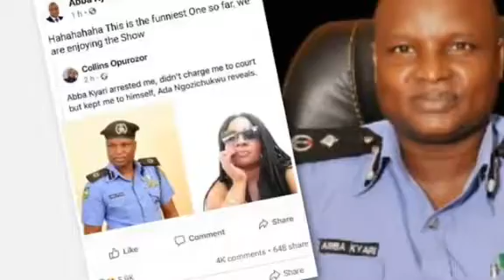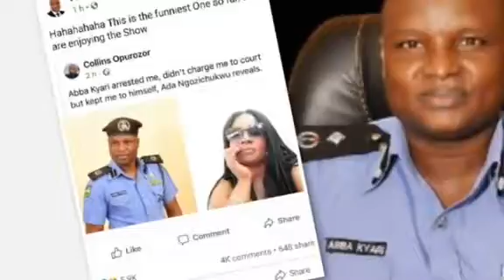Abba Kyari!! Now I Can Relax After F!ght!πg Against Cr!m£$ As FBI Takes Him Along...